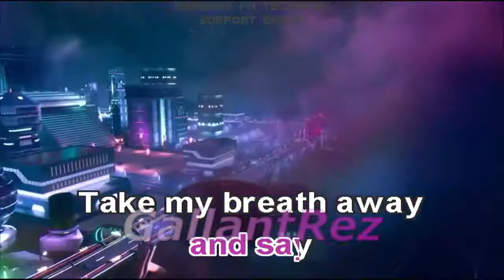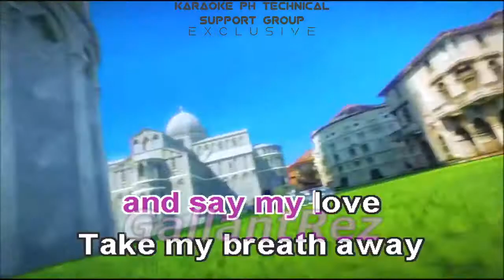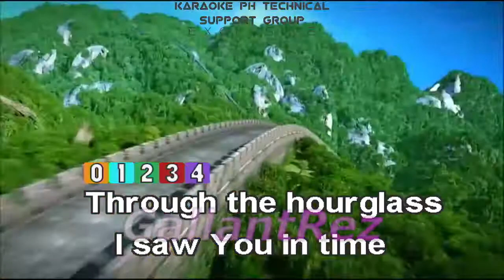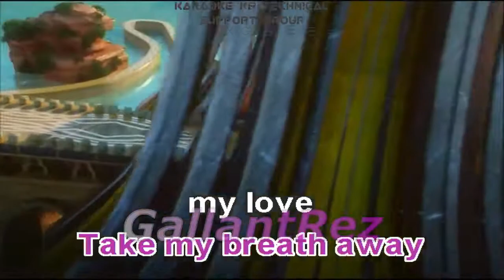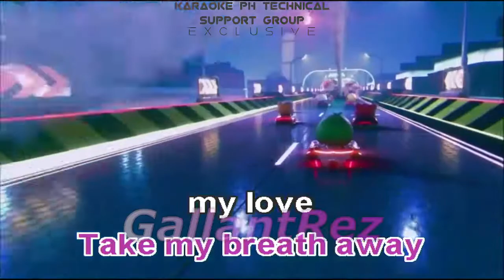Take My Breath Away - Berlin (Karaoke)